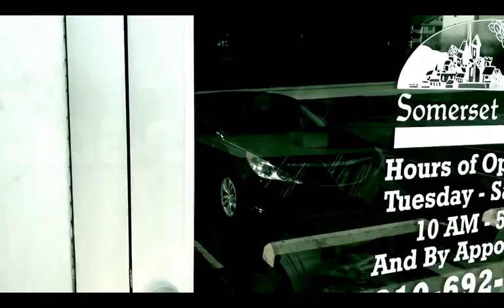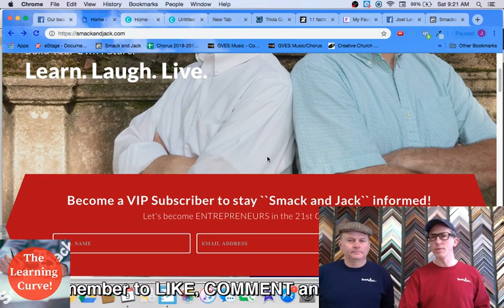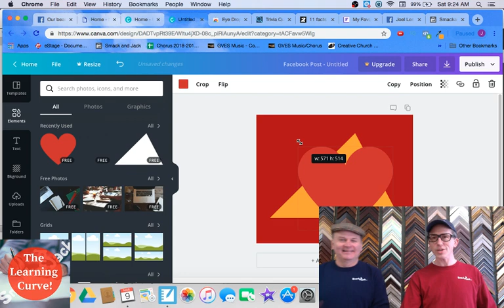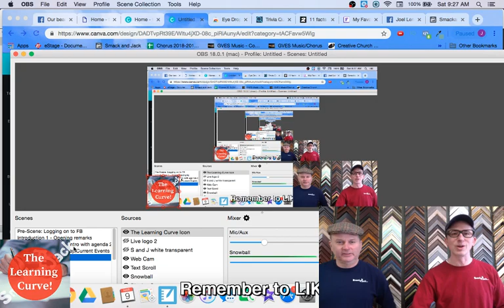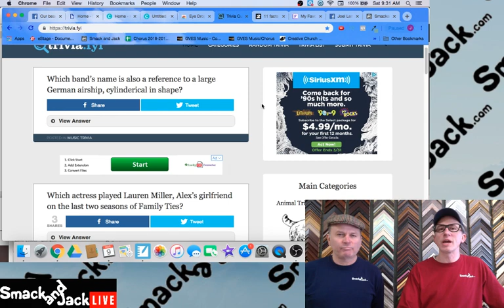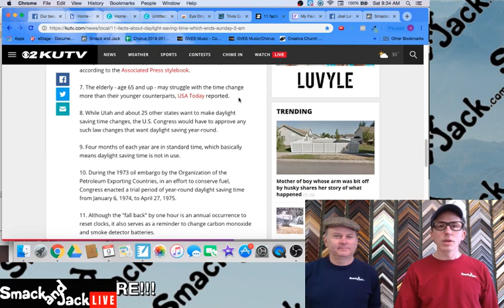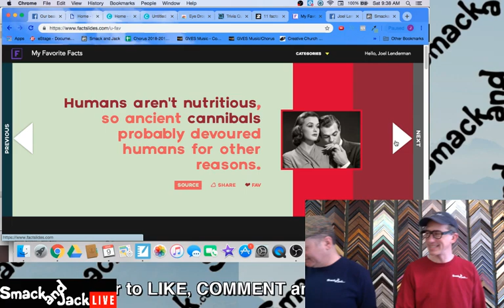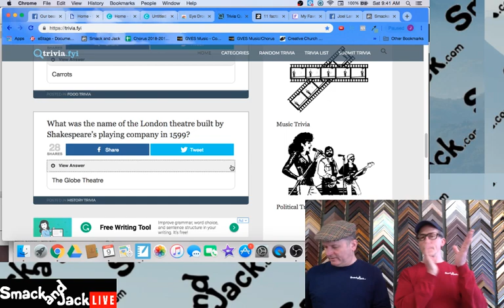How to use Chrome Color Eye Dropper to Grab Colors For Your Website and Improve Branding!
March 9, 2019 - We had an EPIC  "Smack and Jack Live" show this Saturday!!  Are you having difficulty duplicating a color for your website? Your landing page? Your new slider? In this morning's show Keith and I went over 2 tips that you will find very helpful in getting your colors just right to help your branding and keep your pages congruent when it comes to color. Join us on "The Learning Curve" and☕️ learn how to grab colors to quickly brand your website by using the Chrome Eye Dropper Extension and by grabbing the color codes through site inspection!   Of course only the best jokes, facts and trivia! Grab your coffee and the biggest doughnut you can find! Thanks for joining us! ☕️ SmackandJack.com

chrome color code

color picker tool

eyedropper tool mac

color chrome

css colour picker chrome

colorzilla chrome

chrome extensions

eyedropper google slides
The four percent challenge
the challenge
Facebook ads
4 percent group
4 percent group review
4 percent group honest review
4 percent group results
4 percent group Vick Strizheus
4% group
4% group review
4% group scam
The Challenge